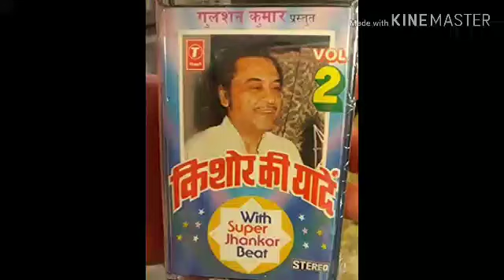Gore Rang Pe Na Itna (( Yaaden )) With Super Jhankar Beat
Yaaden
With super jhankar Beat